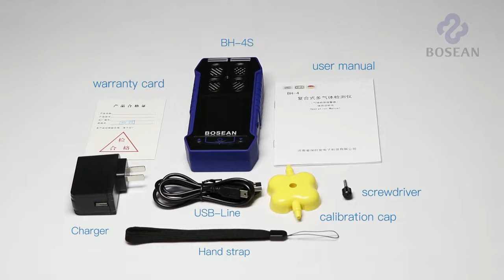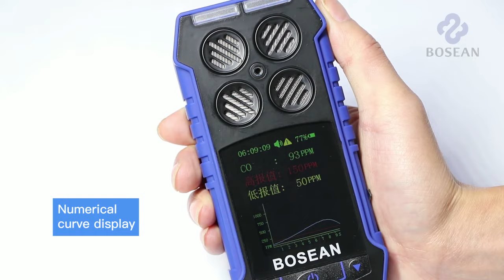BH-4S multi gas detector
Bosean manufactures and sells portable gas detector, fixed gas detector ,gas monitor systerm, gas sensor, and so on.
Bosean also offers turnkey solutions for gas monitor. And we are one of the leading project suppliers for gas detector and range finder.